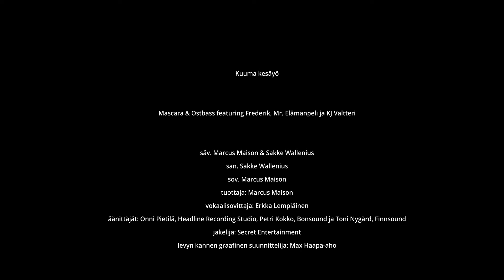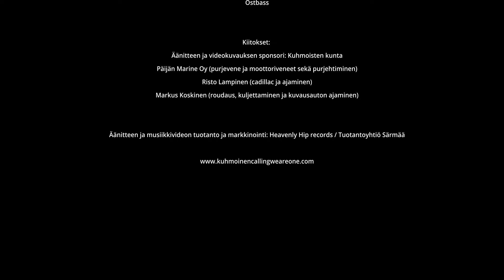Kuuma kesäyö-video / Mascara & Ostbass feat. Frederik, Mr. Elämänpeli ja KJ Valtteri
Biisin tekijät:

Tuottaja: Marcus Maison
Säv. Marcus Maison & Sakke Wallenius
San. Sakke Wallenius
Sov. Marcus Maison
Äänitys: Onni Pietilä, Headline Recording Studiot, Toni Nygård, Finnsound studio ja Petri Kokko, Bonsound
Vokaalisovittaja: Erkka Lempiäinen

Esiintyjät: Maria Sundfors, Sakke Wallenius / Mascara, Katri Somerjoki, Ostbass, Frederik, Jonne Sahanen / Mr. Elämänpeli ja Valtteri Väyrynen / KJ Valtteri

Videon kuvaaja ja editoija: Kristian Pekkala, Villafilm
Käsikirjoitus ja toteutus: Sakke Wallenius ja työryhmä

Keikan kuvaaminen 8.7.2023 Kuhmoinen kuhtuu: We are one!-festivaaleilla: Alpertti Rieskjärvi, Ruoste Productions
Drone-kuvaus: Sampsa Halmesaari

Kiitokset:
Päijän Marine Oy (purjevene, moottoriveneet, purjehtiminen)
Risto Lampinen (cadillac ja ajaminen)
Markus Koskinen (roudaus, kuljettaminen ja kuvausauton ajaminen)

Äänitteen ja musiikkivideon tuotanto ja markkinointi: Heavenly Hip records / Tuotantoyhtiö Särmää